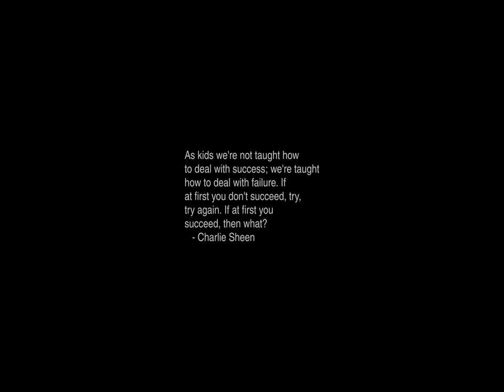Sunrise Time-lapse: Monday, November 06, 2023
On this day:
   International Day for Preventing the Exploitation of the Environment in War and Armed Conflict
   Anniversary of the October Socialist Revolution (2 days) in U.S.S.R.
   Green March Day in Morocco
   Ray Conniff born in Attleboro, Massachusetts, 1916
   John Philip Sousa, "The March King", is born, 1854
   Edgard Varese dies, 1965
   Pyotr Ilyich Tchaikovsky dies in St. Petersburg, Russia, 1893
   Recreation Day (N TAS)

Today's random fortune, quote, or snark:
    "The glory of creation is in its infinite diversity."
    "And in the way our differences combine to create meaning and beauty."
        -- Dr. Miranda Jones and Spock, "Is There in Truth No Beauty?",
           stardate 5630.8